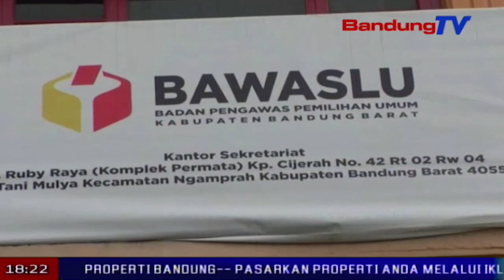Aa Umbara Mengaku Keceplosan | SBR | BANDUNGTV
SBR | BANDUNGTV | NIKEN PRATRIWI | Bupati bandung barat, aa umbara sutisna, tersandung persoalan sehingga harus memenuhi panggilan badan pengawas pemilu atau bawaslu kabupaten bandung barat, selasa  petang. Persoalan itu diduga terkait laporan pelanggaran kampanye pemilu yang dilakukannya, dalam sebuah agenda pemerintahan, ketika berkunjung ke desa pasirlangu, kecamatan cisarua, bandung barat beberapa waktu lalu.